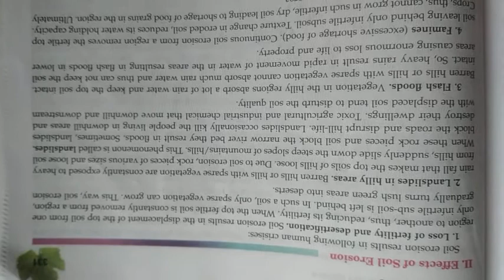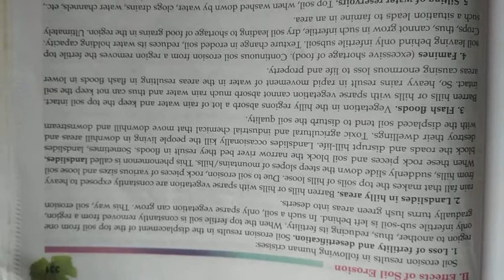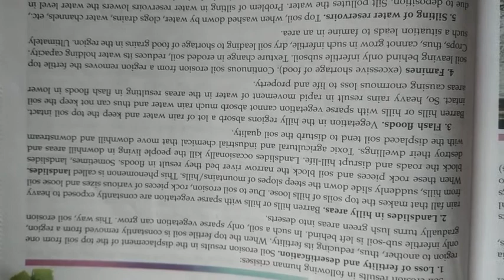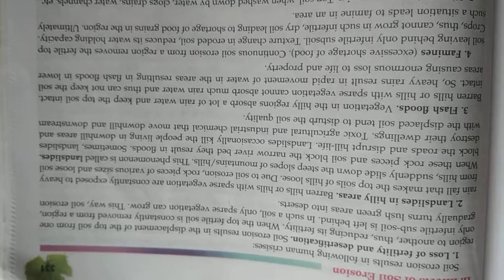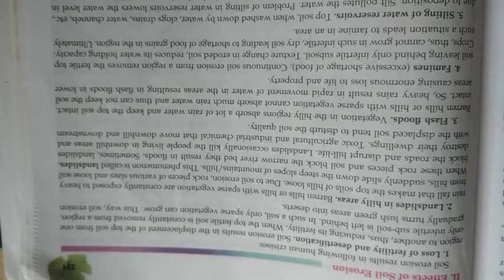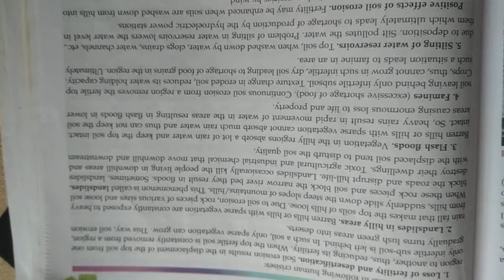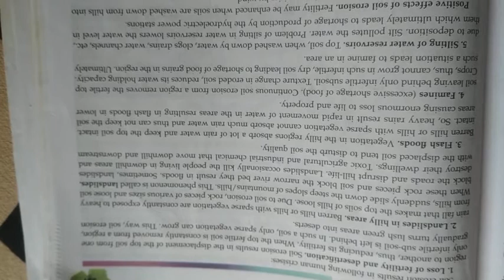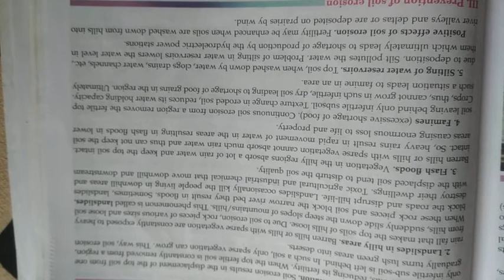CBSE class 9 biology , Natural resources